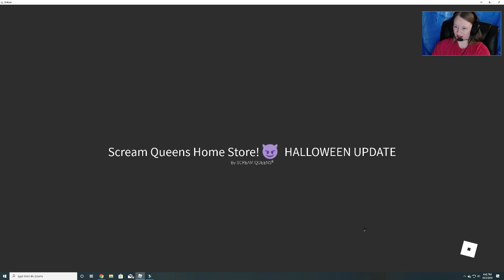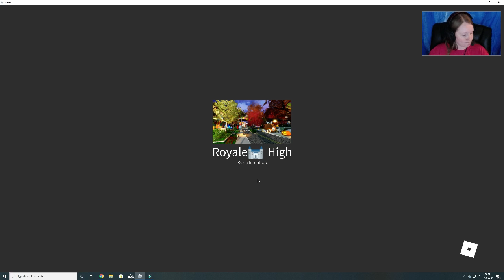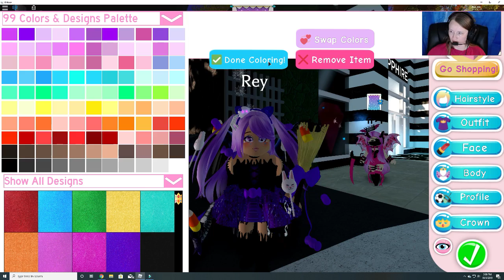Scream Queens Home Store-Halloween Candy Hunt 2019-Royale High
There are 40 pieces of candy in this cute store!  You get a cool accessory and 250 diamonds as the reward!